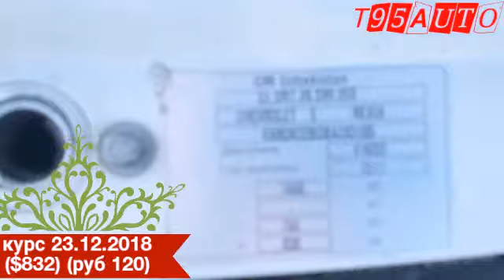23.12.2018 Турткул машина бозори 1чи кисм давоми бор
биз билан алока 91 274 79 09 канални ривожлантришга  ёрдам берадиган мухлисла учун карта сбербанка России 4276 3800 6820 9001 Отажанов Максад Уктам огли
@turtkul95official телеграмдаги каналимиз